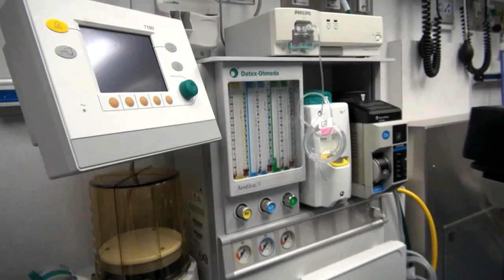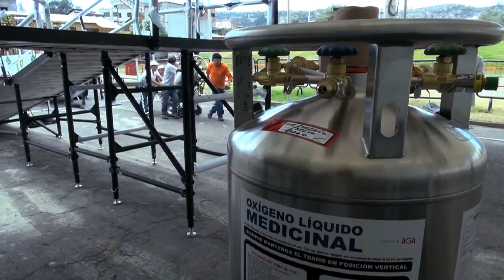MED-1 Mobile Hospital in Ecuador built by Golden Gait Trailers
MED-1 Mobile Hospital deployment in Ecuador South America designed and built by MED-1 Partners and Golden Gait Trailers located in Concord NC. Ecuador purchased and deployed 2 of the Mobile Hospital systems with cutting edge technology. These units are capable of supporting 200+ patients each including 2 surgical suites, 4 ICU beds, 7 step down beds and 1 ENT chair. For more information on this project and others, please visit us to learn more.